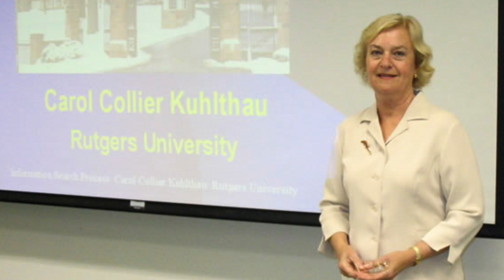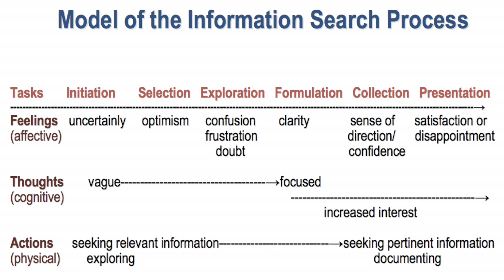Guided Inquiry at Gill St Bernard's School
Professor Ross Todd looks at the implementation of Guided Inquiry being supervised by Randi Schmidt at Gill St. Bernard's School, Gladstone, New Jersey.